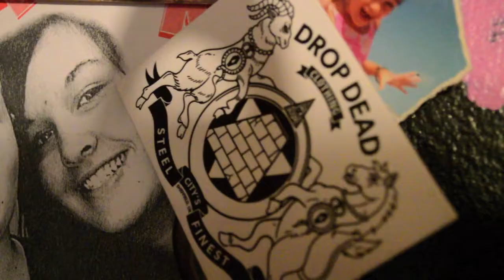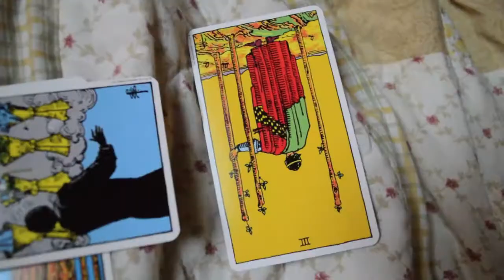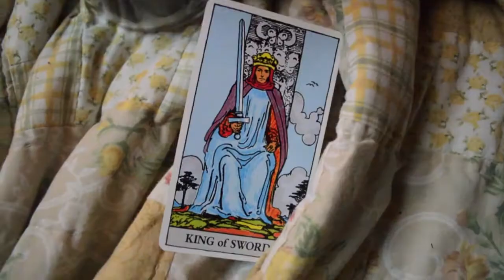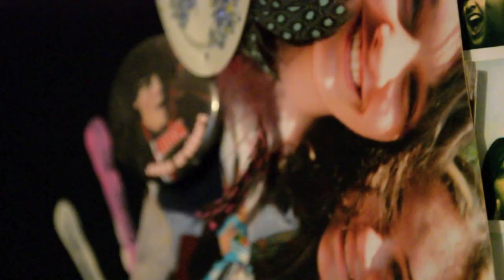HALLOWEEN - The Short Film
Based on a story that Brittney and I have been writing for well over four years, HALLOWEEN is the story of two witches who are learning to control their powers. But how much power is too much? In this scene, STELLA and AUDREY are faced with a question, but when they ask it to the tarot cards, they receive an undetermined, and quite frightening, answer.

-XO,
Lauren